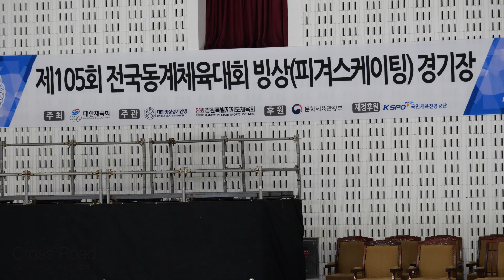이민주 Minju LEEㅣSP 07ㅣ(W30802) 여자 18세 이하부 싱글B조ㅣ2024-02-23 동계체육대회 4일차ㅣ충남 0935ㅣ천안업성고등학교 2학년